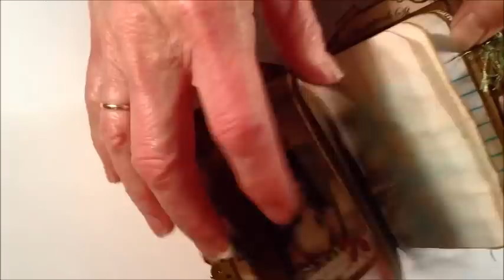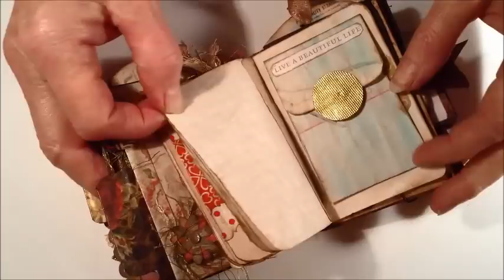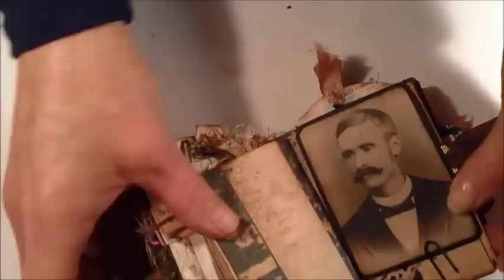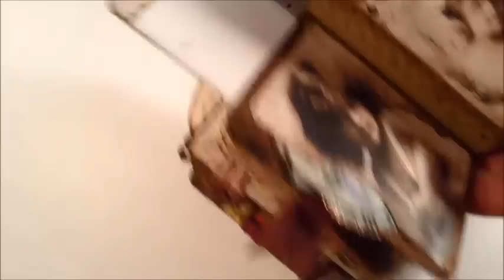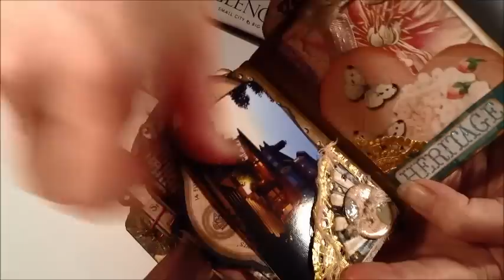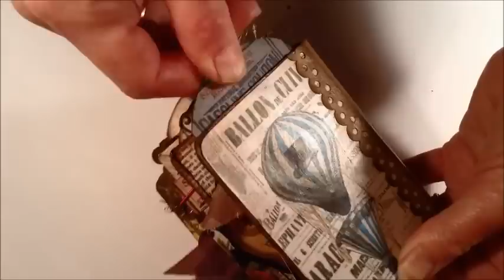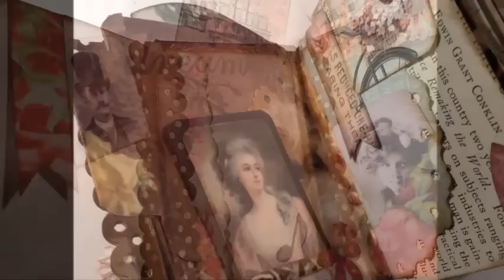Toilet Paper Roll Journal Swap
This is my swap journal for the JJJ Words, Words and more Words TP Journal Swap.

Ephemeras Vintage Garden has printables available and I used many of her images

You are also welcome to join my facebook page, Innkeepers Journal